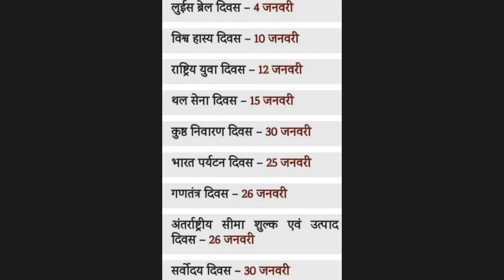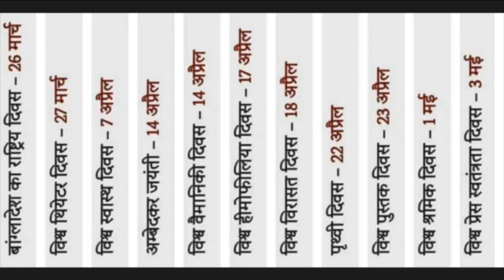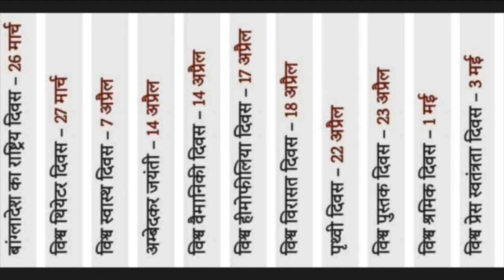SSC mcq अभी हन्दी में शेयर सुबक्रीबे and cmoent इ 2020 में सभी पेपर में जरूर आएगा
Get up